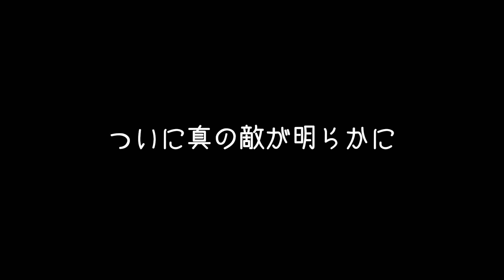ベランダのポップコーンになんか生えてきました【DAY76~83】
短い期間で色々なことが起こったポップコーンプロジェクト５です

▼逆翻訳して返信する「会話できてる風バグLINEbot」だよ

▼一般男性である高橋のスロット「CRタカハシ」を作ってしまった

▼ラジオをやっています、聴くと吉です